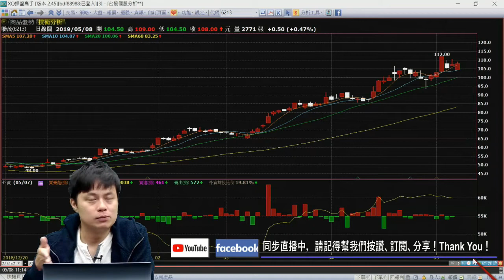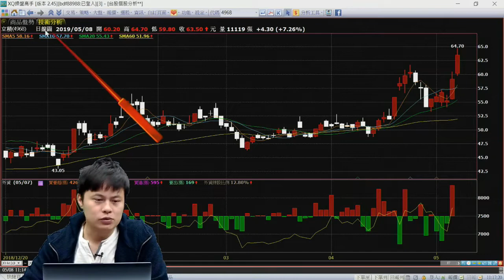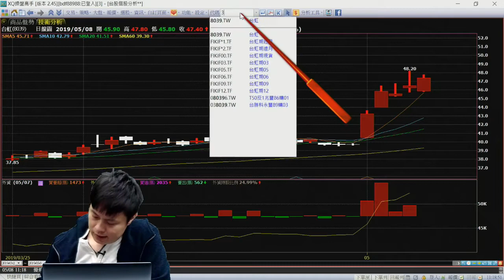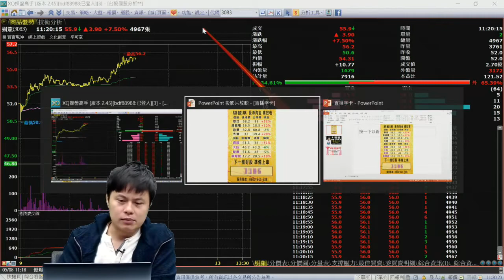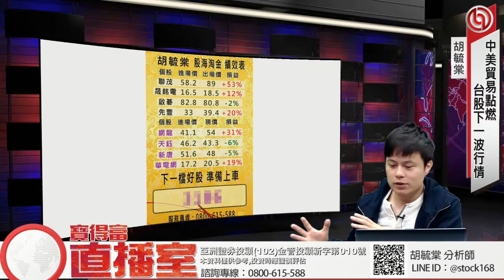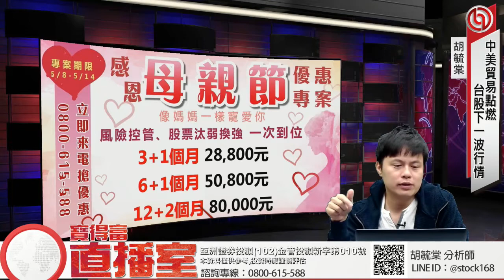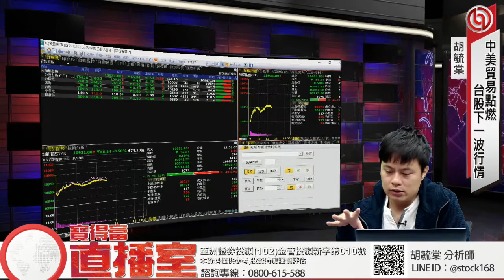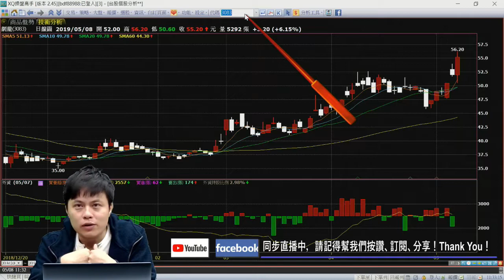胡毓棠 股海淘金【中美貿易點燃台股下一波行情】影音分析2019/05/08